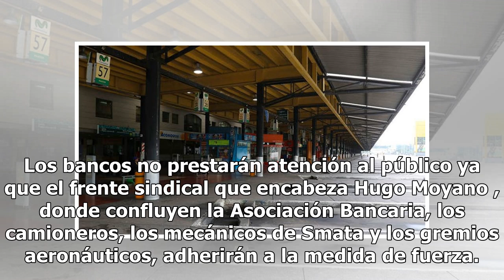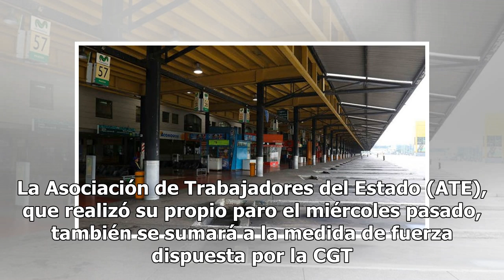Sin bancos por paro del 29 de mayo: cómo retirar dinero en efectivo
La Asociación Bancaria adhiere a la medida de fuerza convocada por la CGT Crédito: R. Pristupluk Mañana no habrá bancos ni trenes ni colectivos ni subtes ni varios servicios más por el paro general de 24 horas que convocó la CGT en rechazo a las políticas económicas del gobierno de Mauricio Macri . ...